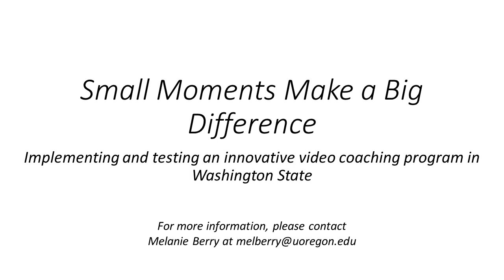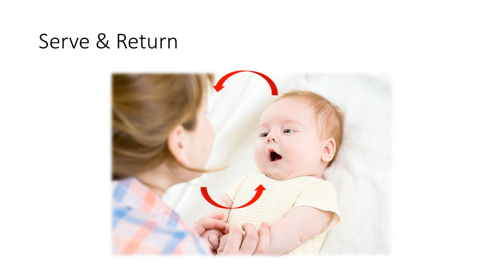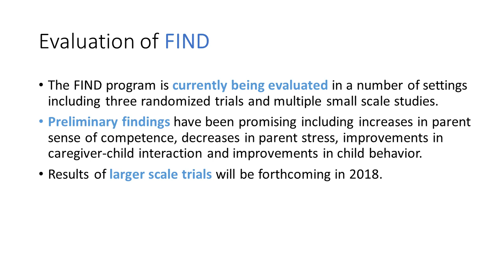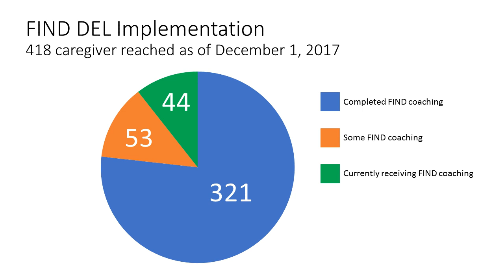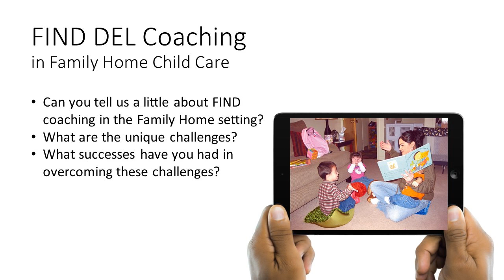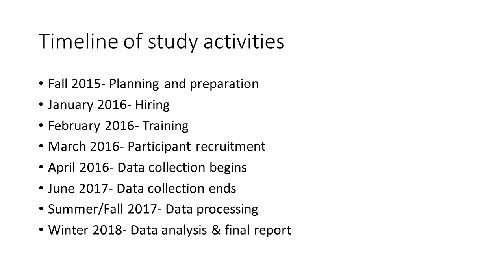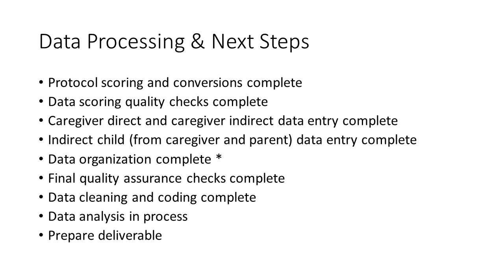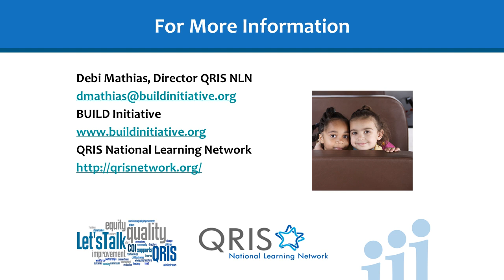Small Moments Make a Big Difference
Decades of research has shown that responsive interaction, known as Serve & Return, is an essential ingredient for healthy development. How might we ensure that all early learning environments are warm, nurturing and engaging? This session of Let’s Talk focuses on Filming Interaction to Nurture Development (FIND), an innovative approach to promoting responsive interactions in the context of early learning. FIND is currently being implemented as part of the Early Achievers quality rating and improvement system in Washington State and an evaluation of the project is being conducted by researchers at the University of Washington. This panel presentation includes an overview of the FIND program, a description of how FIND was adapted and implemented for use in early learning programs, and an update from the evaluation.